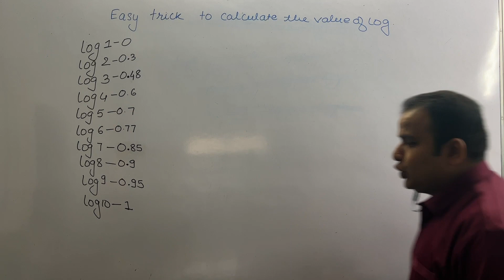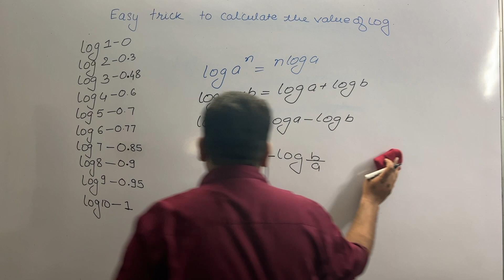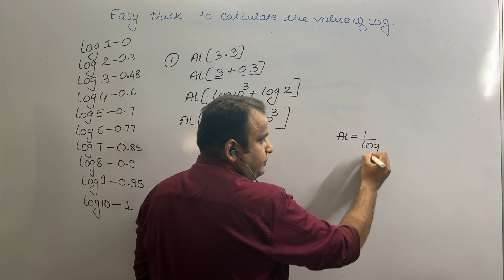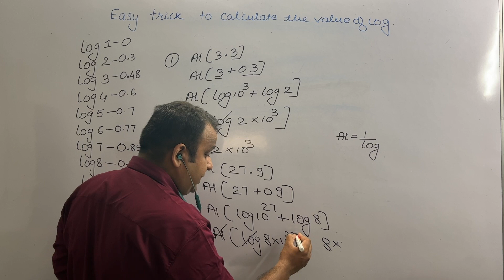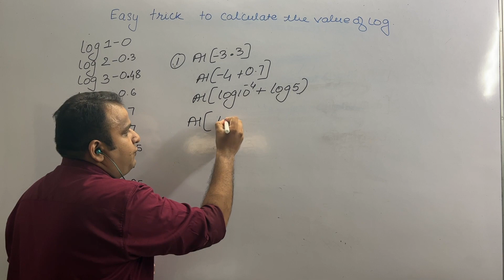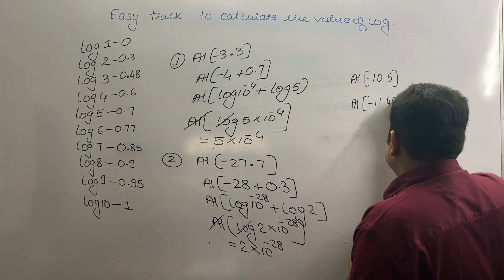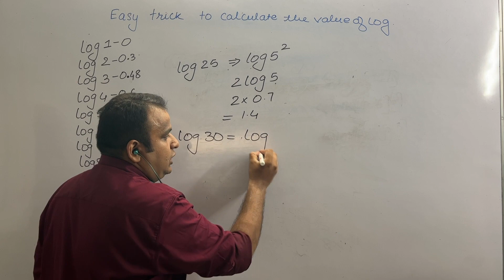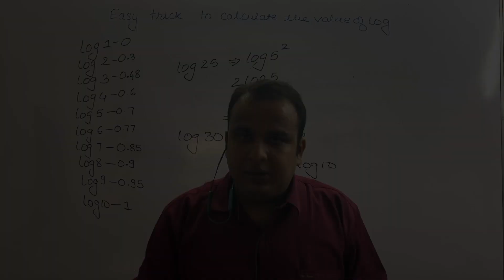How to calculate value of log without using log book 2022 I Bina log book ke log kaise nikale.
Queries solved
1) How to calculate antilog of positive value
2) How to calculate antilog of negative value
3) How to calculate log

Practice questions of mole concept